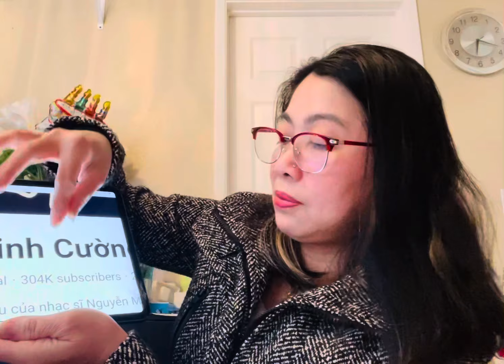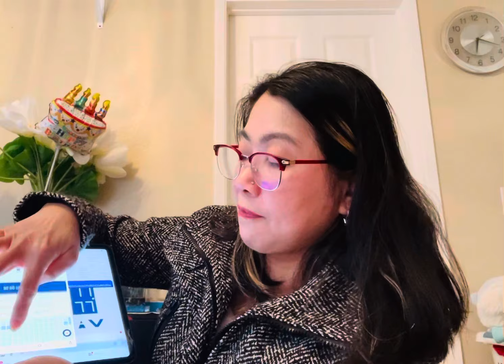Cùng Hóng Cường Trong Chương Trình “ Nhâm Nhi Ghi Ta “ Nhạc Sĩ Nguyễn Minh Cường